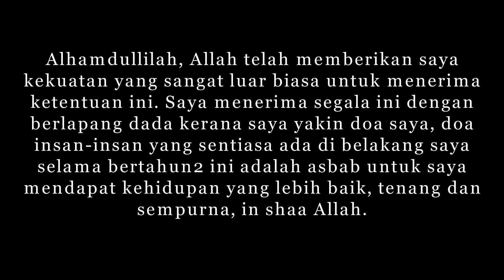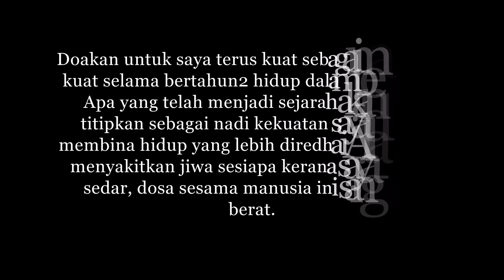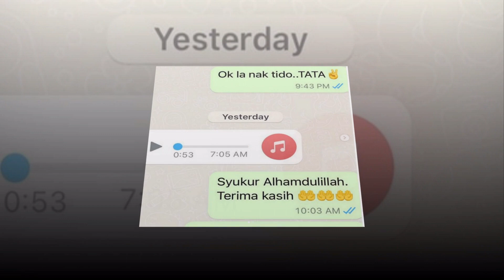Sebaknya Luahan Ibu Shila Amzah , “Bertahun Hidup Dalam Penipuan”, ND Lala Sah Lafaz Cerai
Sumber : Instagram Fauziah Sarman , Kisah Dunia